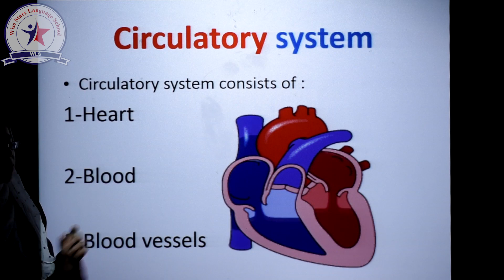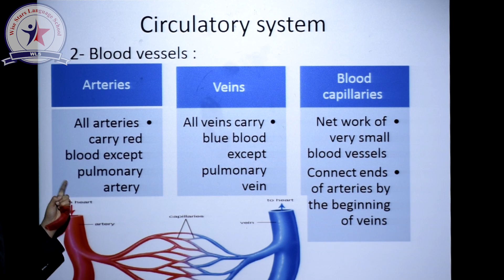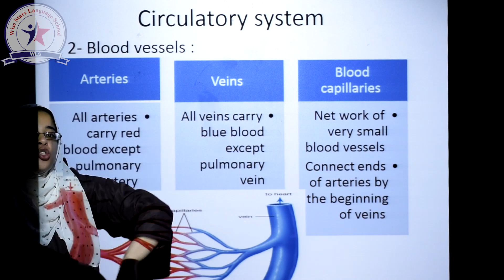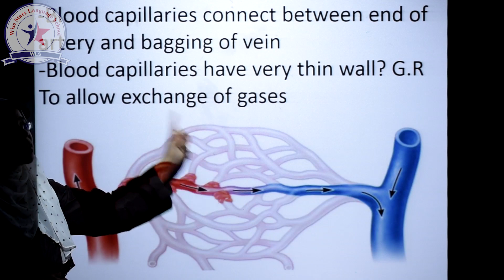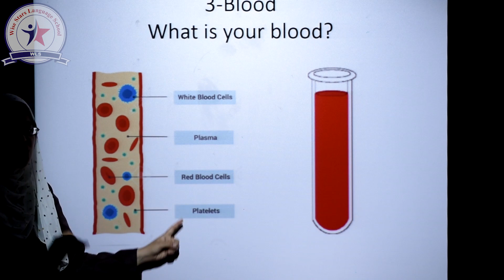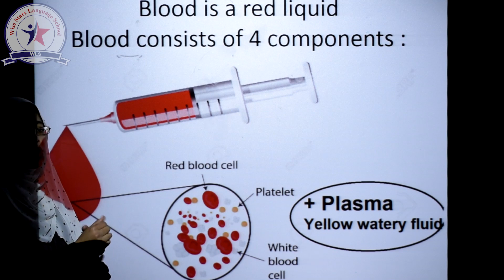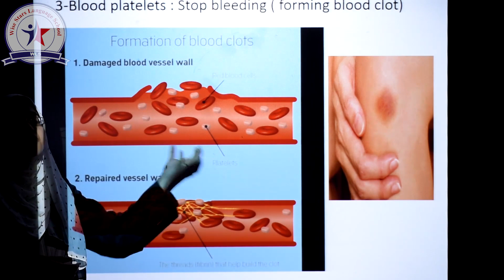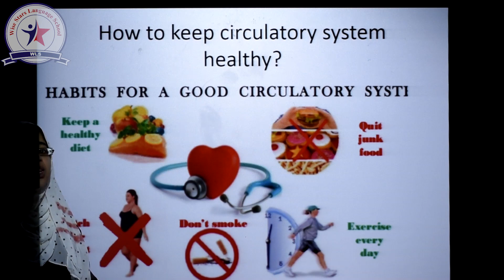Circulatory system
Junior 5 Science